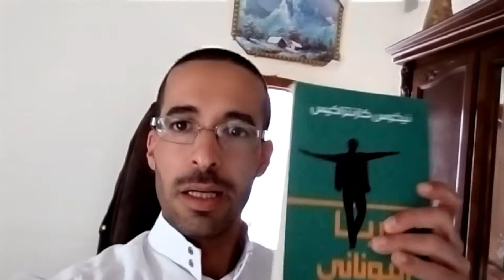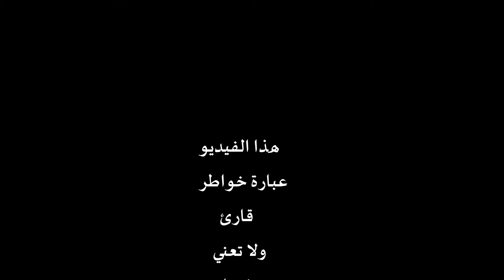مقهى زوربا/رواية زوربا اليوناني،رواية لتغيير نظرتنا للحياة🇬🇷📖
رواية زوربا للروائي اليوناني نيكوس كازنتاكيس(1883)،من اشهر ادباء اليونان،درس الفلسفة في باريس.رافق الشاعر انجيلوس سيكيليانوس في رحلة الى مواقع الثقافة المسيحية اليونانية وتعرف على زوربا الذي اصبح بطل روايته العظيمة.
رواية زوربا رواية الشغف،رواية الحياة في قوتها وهشاستها.

على أحد شواطئ كريت، يلتقي رجلان لاستثمار منجم للينيت. ويحاول أحدهما، وهو الراوي، أن يفرَّ من عالم المعرفة المحموم المخيِّب. وقد التقى رفيقاً هو الماسيدوني الكسي زوربا، وهو إنسان مدهش، مغامر، سندباد بري، فعهد إليه في إدارة الأعمال. وسرعان ما انعقدت أواصر صداقة عميقة بين ذلك المتحضِّر الممتلئة نفسه بالفلسفة الشرقية، وهذا المتوحِّش الرائع الذي تقوده غرائز قوية، والذي يعيش الحياة بكل امتلائها وزخمها، ويحب الطبيعة والمرأة، ويروي مغامراته الغرامية بحيوية نادرة المثال، وينطق بالحكمة أروع مما ينطق بها فيلسوف.
وقد انتهى استثمار المنجم بإخفاق، ولكن القصة التي يعيشها القارئ مع هذين البطلين والأبطال الآخرين، ولا سيما تلك المرأة المغامرة التي وقعت في غرام زوربا، تظلُّ إحدى الروائع الكبرى في الأدب الحديث. وقد أخرجت حديثاً في فيلم ممتاز تولى دور زوربا فيه الممثل أنطوني كوين، إلى جانب ايرين باباس التي مثلت دور تلك الأرملة التي ضحت بنفسها لمجد القرية.
رواية مدهشة ستظل في طليعة الروايات العالمي
"نقل المخرج اليوناني مايكل كاكويانيس الرواية في ستينيات القرن الماضي إلى فيلم هوليودي، وقام ببطولته أنتوني كوين، وإيرين باباس، وآلان بيتس. فيما أعد له الموسيقى الموسيقار اليوناني ميكيس ثيودوراكيس، الذي ألف - عام 1988- "باليه" بعنوان "إلكسيس زوربا"، تم تقديمه في المرة الأولى بفيرونا الإيطالية.